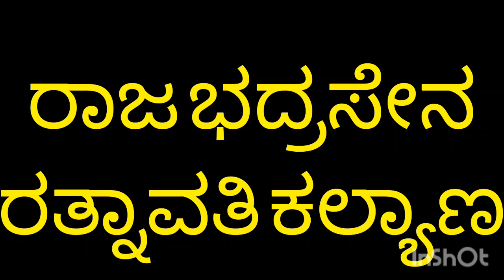|ಚಿತ್ರಧ್ವಜನಾಗಿ ಕಾರ್ತಿಕ್ ಕಣ್ಣಿ ಕುಣಿತ|ರಾಜಾ ಭದ್ರಸೇನ ಬಡಗು ಯಕ್ಷಗಾನ||Yakshagana|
ರಾಜಾ ಭದ್ರಸೇನ ಬಡಗು ಯಕ್ಷಗಾನ

ಮಂತ್ರಿಯ ಮಗ ಚಿತ್ರ ಧ್ವಜನಾಗಿ ಕಾರ್ತಿಕ್ ಕಣ್ಣಿ ಭರ್ಜರಿ ಕುಣಿತ. ಭದ್ರಸೇನನಾಗಿ ನೀಲ್ಕೋಡು ಶಂಕರ ಹೆಗಡೆ. ಜನ್ಸಾಲೆಯವರ ಕಂಠಸಿರಿಯಲ್ಲಿ.